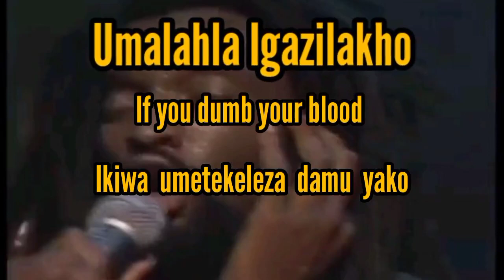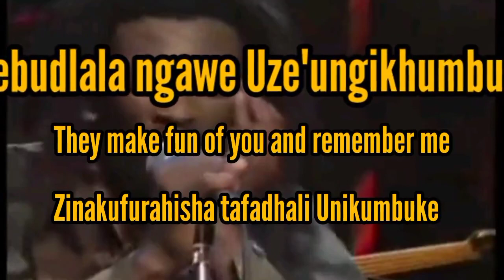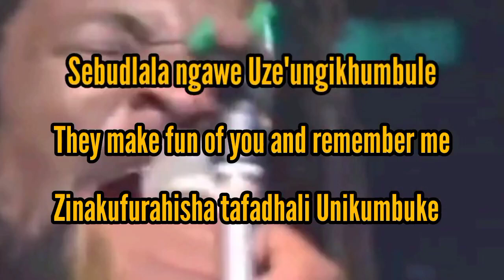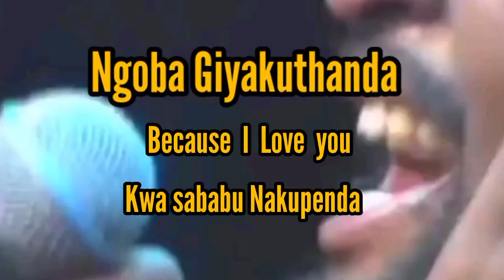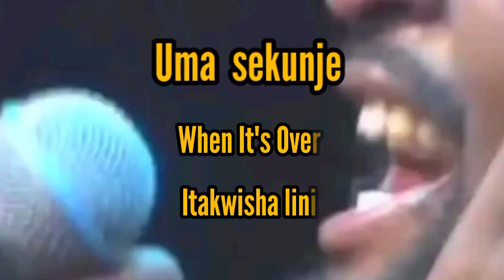LUCKY DUBE: Uze'ungikhumbule Lyrics in Zulu , English and Swahili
This is some of slow and emotional song of Lucky Dube in Zulu language here I Translate it's Lyrics in English and Swahili Enjoy the Blessing of JAH
Dube sung this song as dedication to His father who run away and forget his responsibility to take care of His Family .